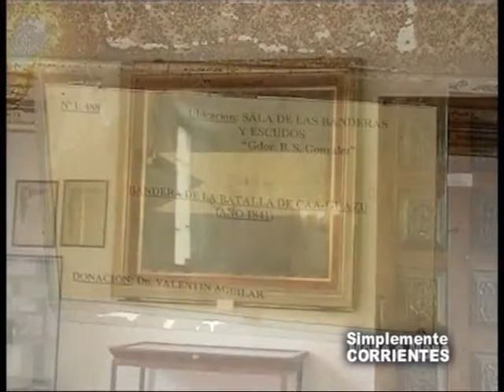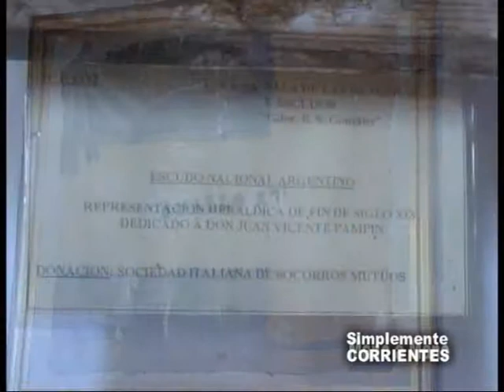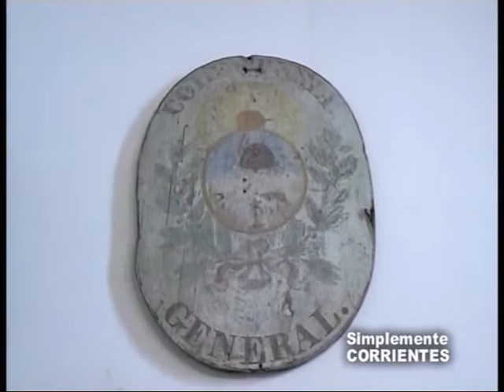Museo Histórico 2da parte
Seguimos con la visita al Museo Histórico de Corrientes . . .